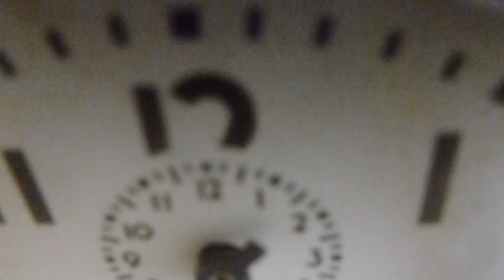cLOCK WESTCLOX BABY BEN ALARM 1930'S DEPRESSION WWII ERA MANTLE WORKING neocurio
eBay seller neocurio